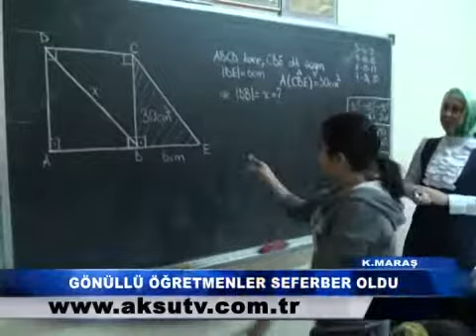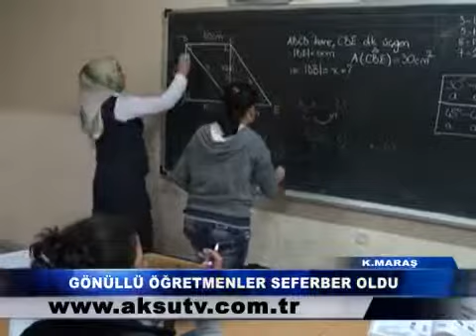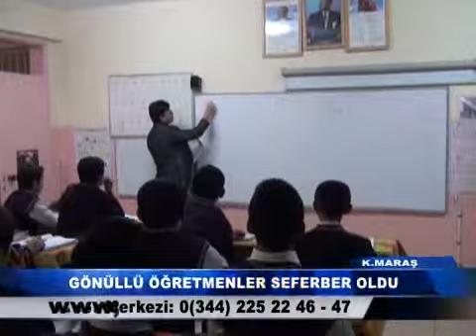GÖNÜLLÜ ÖĞRETMENLER SEFERBER OLDU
KAHRAMANMARAŞ MİLLİ EĞİTİM MÜDÜRLÜĞÜ, EKONOMİK NEDENLERDEN DOLAYI DERSHANEYE GİDEMEYEN İHTİYAÇ SAHİBİ ÖĞRENCİLERİ,"GÖNÜLLÜ ÖĞRETMENLER YURTTA, ÖĞRENCİLER ETÜTTE" PROJESİYLE SINAVLARA HAZIRLIYOR. DESLERİ VEREN ÖĞRETMENLER MİLLİ EĞİTİM MÜDÜRLÜĞÜNDE GÖREV YAPAN RESMİ ÖĞRETMENLERDEN OLUŞUYOR. ETÜTLERİ İSE GÜNDÜZ OKUL OLDUĞU İÇİN AKŞAM SAATLERİNDE YAPIYORLAR VE BU ÖĞRETMENLERİN HER BİRİ FARKLI OKULLARDAN GELİYOR.